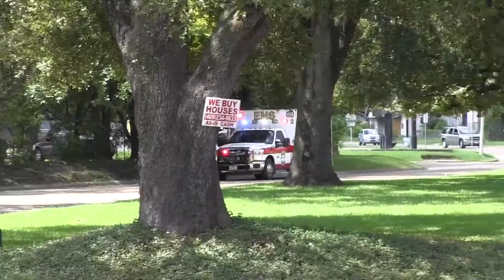Texas man arrested for quadruple homicide after Sunday shooting